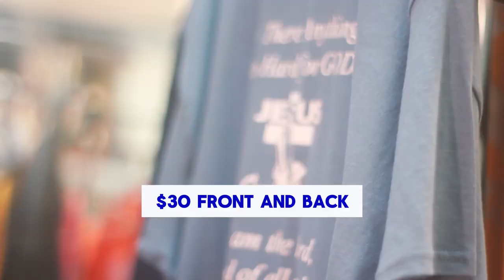Mack Moo - The Hub [Official 2024 Commerical] Dir PeterPromo